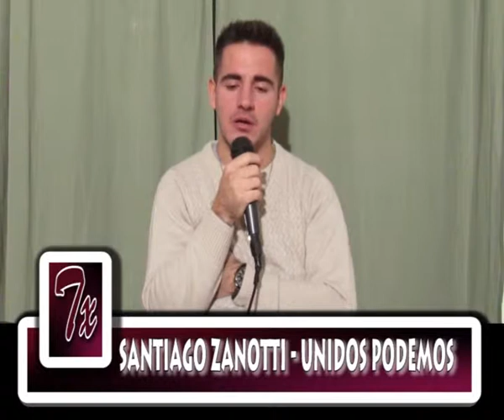TX ZANOTTI ECONOMIA